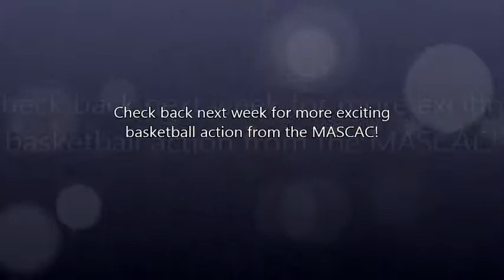MASCAC in Action- Week 1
The MASCAC will be featuring student-athletes from around the conference in our "MASCAC in Action" series over the next few months.